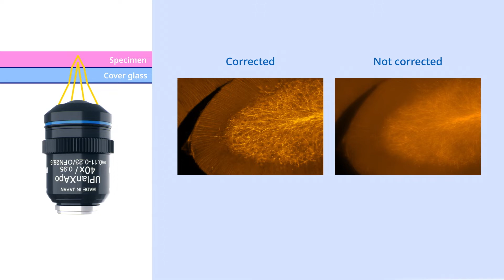APX100 Motorized Correction Collar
Account for the thickness of your cover glass quickly and simply with the system’s motorized correction collar that enables you to correct for spherical aberration.